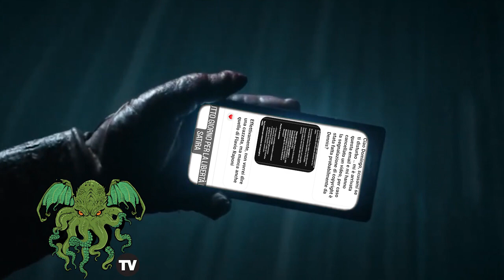TUTTI I VIDEO SU FEDERICO SANNA Cancellati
Come già ben sapete, molti (quasi tutti) i video su Federico Sanna sono stati segnalati e cancellati su Youtube, Dennis Callà ha segnalato ogni video per cause di Copyright, ecco le news da parte di Domingo su il suo instagram che ormai ha fatto il giro del mondo.

Vi chiedo un piccolo "contributo" lasciate un like (se il video vi piace) un commento e condividete con amici, parenti, fidanzate/i, amanti, alieni e postini, così da poter aiutare il canale a crescere.

Sono una divinità antica, che gorgoglia nell'oscurità, ma non avendo voglia di lavorare cerco di fare soldi condividendo pazzia e Trash di qualità.☠️
Sono il narratore di storie e avventure leggendarie.

Nella mitologia lovecraftiana, ci si riferisce qualche volta a R'lyeh nella litania ritualistica «Ph'nglui mglw'nafh Cthulhu R'lyeh wgah'nagl fhtagn», che si può approssimativamente tradurre con "Nella sua palestra di R'lyeh, il morto Cthulhu attende squattando"

_Articolo 21, 9 e 33 della costituzione DIRITTO ALLA SARITA_
-Vorrei precisare che il video è solo a scopo "IRONICO", è una PARODIA, non si insulta ne si accusa nessuno, è un semplice montaggio di fantasia su storie prese dal web, come tutti gli altri video che ho fatto e caricato sono scenari fittizi.

"L'ironia consiste nell'affermare il contrario di ciò che si pensa con lo scopo di ridicolizzare o sottolineare concetti per provocare una risata. L'ironia implica una critica, ma si differenzia nettamente dal sarcasmo, che implica anche disprezzo."